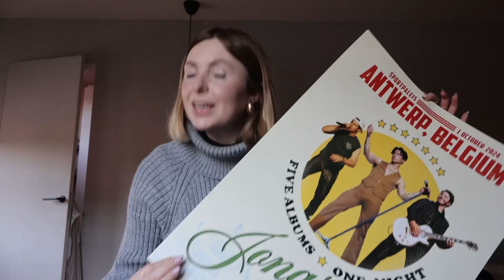jonas brothers FIVE ALBUMS. ONE NIGHT. concert vlog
The Jonas Brothers came to Antwerp celebrating 20 years of music on October 1st. FIVE ALBUMS. ONE NIGHT. Thank you for this unforgettable night!